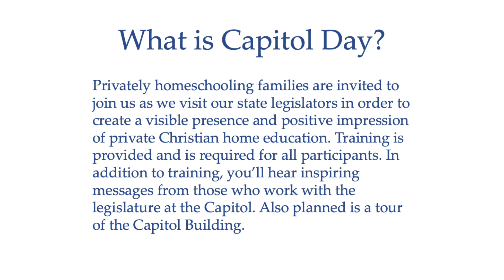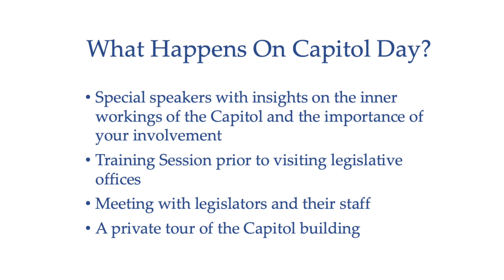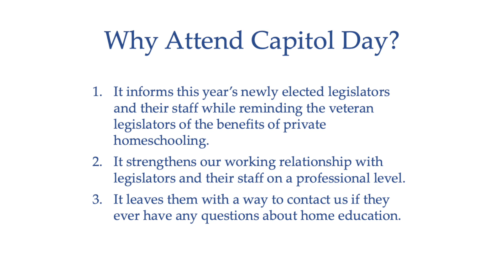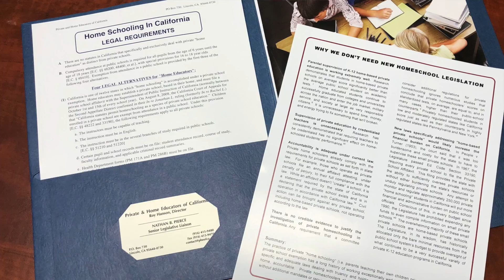Capitol Day Summary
This video highlights the benefits that attending Capitol Day brings for the homeschooling families, our California legislators, and their staff.
1:47